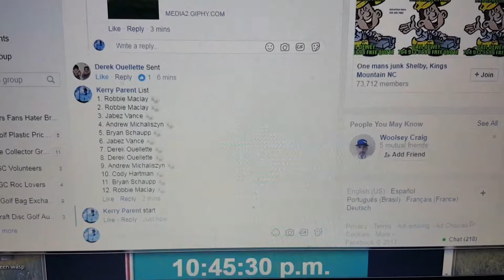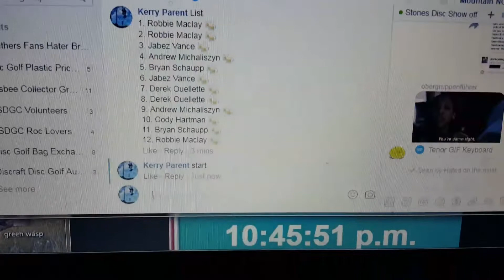Pink Air Force Wraith